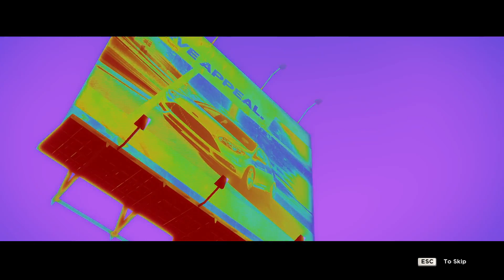McLaren | Need for Speed: Most Wanted | Gameplay mate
Playing for my own Entertainment
PC gaming
Pc Specs
1. Ryzen 5 5600g
2. MSI B550 Motherboard
3. 16 gb Ram
4. NVME 2.0 256 GB